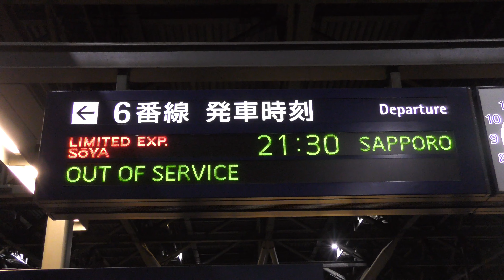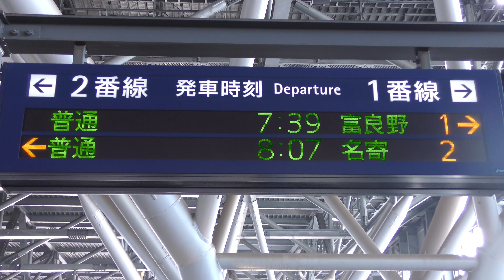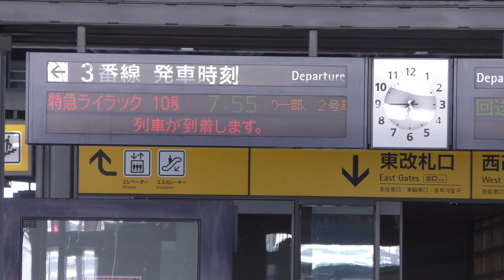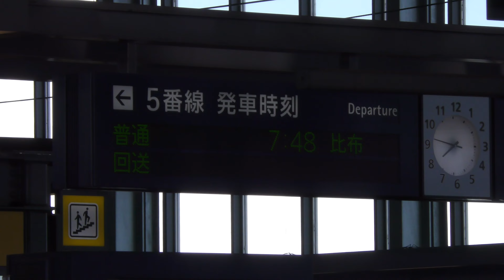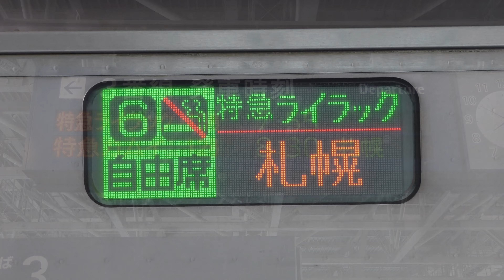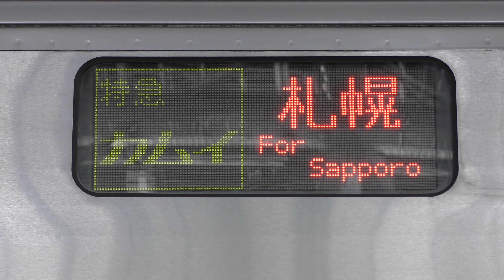【2024年春IC対応エリアへ】旭川駅列車発着&通過シーン集[JR函館本線,JR宗谷本線,JR石北本線,JR富良野線](2024.3.19,20)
撮影日 2024年3月19日及び3月20日